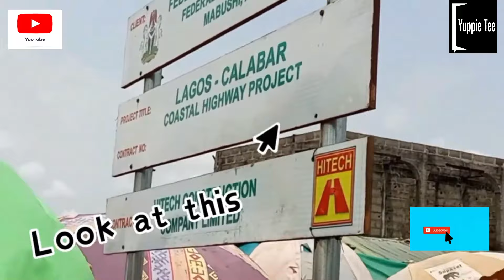Lagos - Calabar N1.06 Trillion 700km COASTAL HIGHWAY/RAILWAY Construction PROJECT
Lagos to Calabar coastal highway/railway road construction.
Watch unprecedented changes in Lagos infrastructure, new road constructions and fly overs.
 This captivating video takes you through the heart of Lagos showcasing the remarkable impact of the newly constructed Lagos to Calabar Coastal highway.

#10 lane mararaba road construction

airport africa nigeria tourism nigeria africa city of the future, dubai of africa, port harcourt, enugu, lagos, nigeria cities